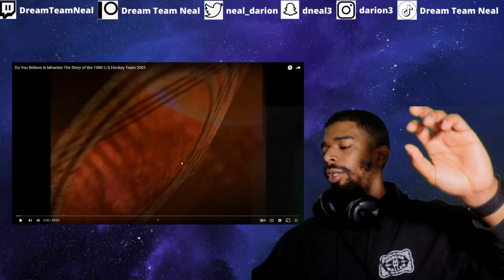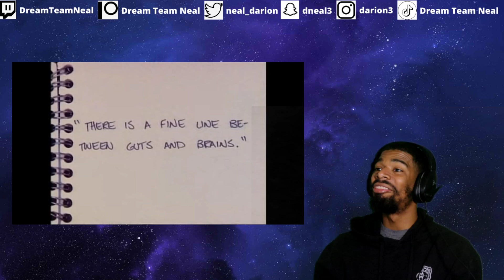AMERICAN REACTS TO Do You Believe in Miracles: The Story of the 1980 US Hockey Team | PART 1